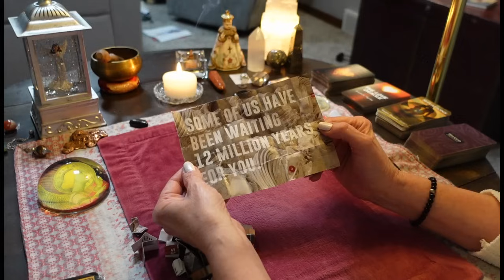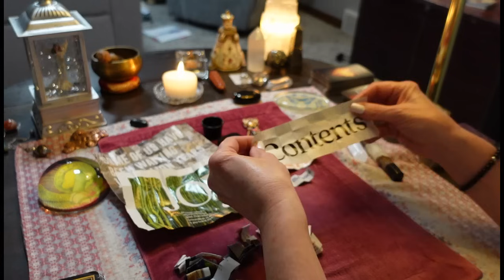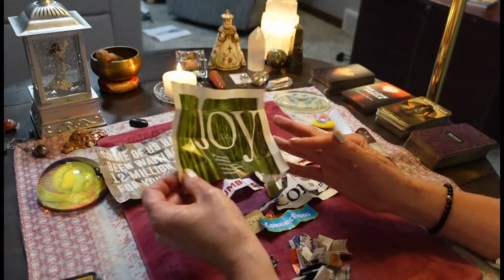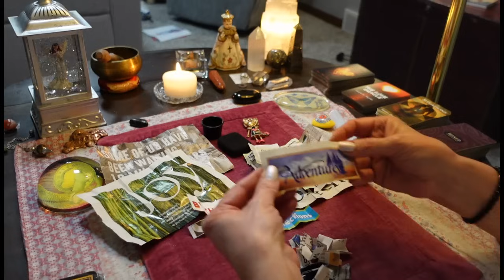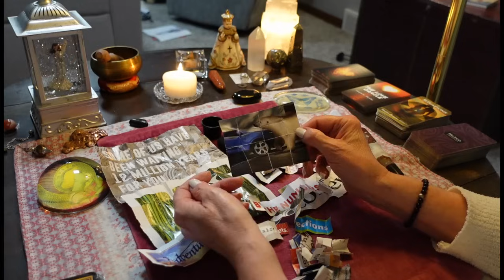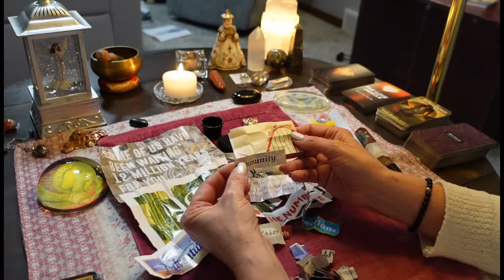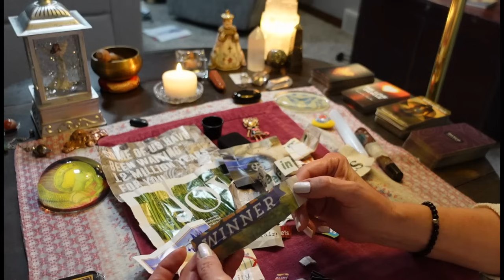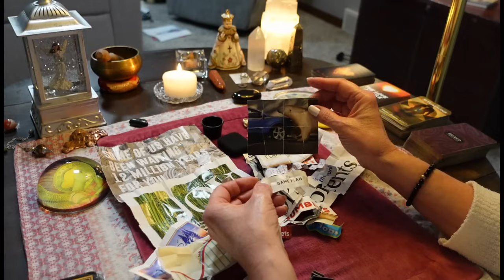CANCER: This Person Is Living A Lie & Being A Coward. Sending Someone To Plead Their Case. TAROT